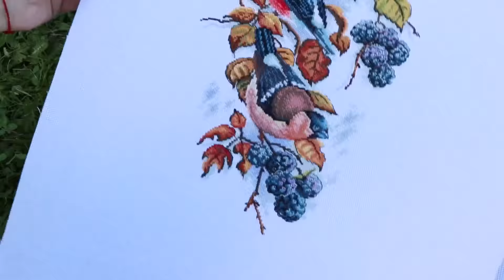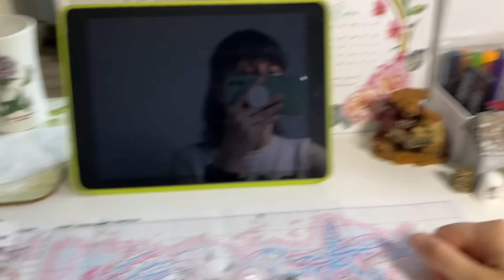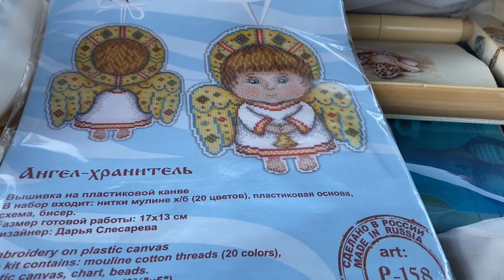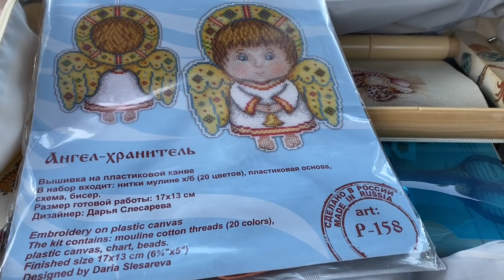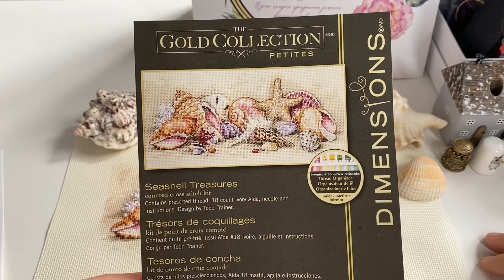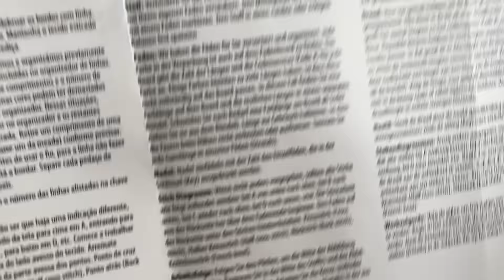#209.Будни Вышивальщицы 02.06-11.06.21/ФИНИШ Seashell Treasures Dimensions/Процессы/Дачные зарисовки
В этом видео я показываю процесс и финиш по работе Seashell Treasures Dimensions, продвижение по процессам, а также кадры из поездки на дачу.